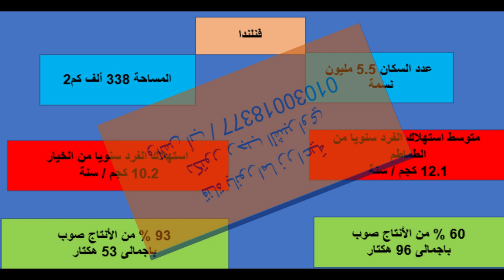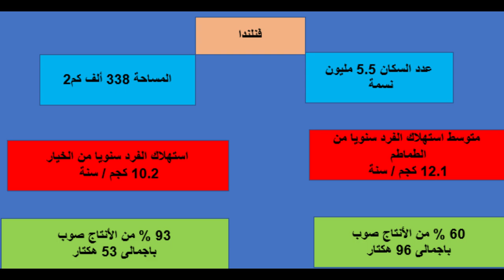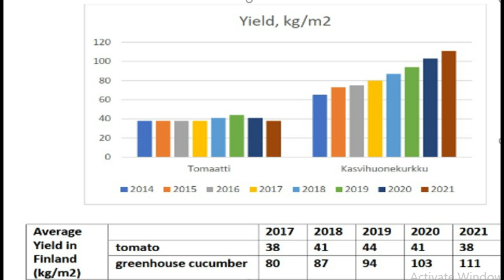تخيل فى فنلندا ؟؟ كم إنتاج الطماطم والخيار من المتر المربع داخل البيوت المحمية. وسبب الإنتاج المرتفع